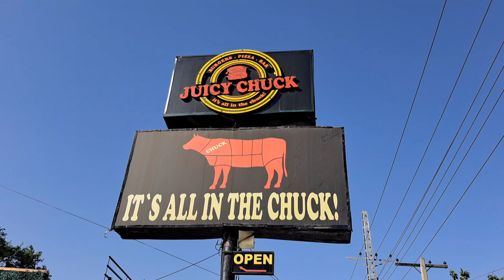Q/A regarding Juicy Chuck Recipe and their famous Chef.